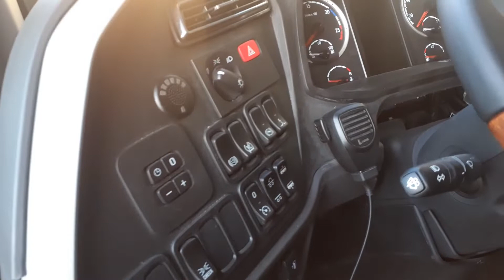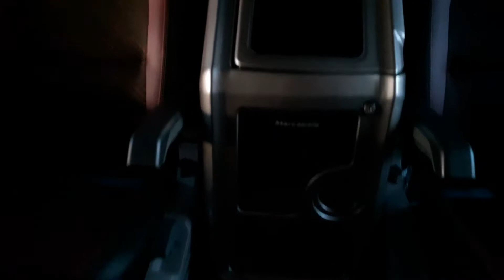NOVIDADE! Map Tur surpreende e trás o primeiro Marcopolo G8 DD de Curvelo e região, confira !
NEWS! Map Tur surprises and brings the first Marcopolo G8 DD from Curvelo and region, check it out!

A empresa Map Tur (Map turismo) sediada em Curvelo MG inova mais uma fez e trás um Marcopolo paradiso 1800 G8 DD, equipado com chassi Scania k440IB. O carro é um luxo só, conta com a mais alta tecnologia do mercado com piso estilo amadeirado, som, televisores, banheiro, ar condicionado, sensor de ré e muito mais!
O carro prefixado com o número 7000 veio para trazer conforto e tecnologia como o primeiro modelo geração 8 da Marcopolo de Curvelo e região, juntando se aos outros dois modelos double decker da empresa, prefixos 5000 e 6000 modelos G7.
A empresa conta com ótimos profissionais que leva você com segurança a seu destino.

* O vídeo postado é de minha autoria, se caso repostado em outros canais terá sido sem meu consentimento, denuncie e me contate.